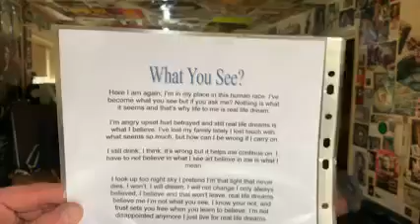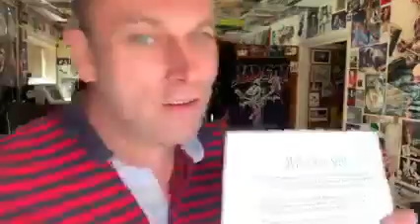What you see 16 04 2009 Poem I wrote for Reallifedreamsmybook